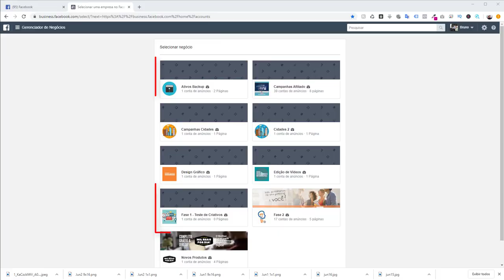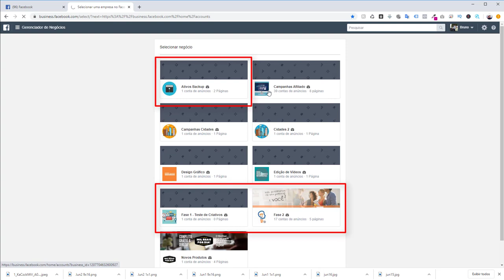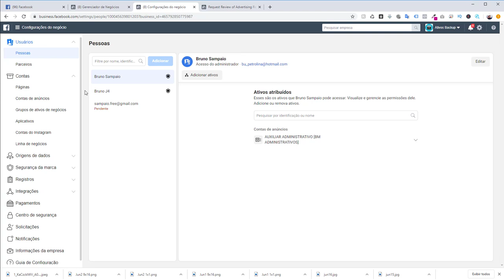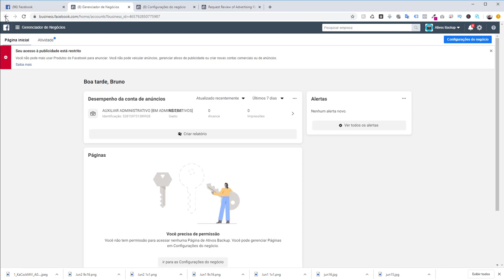Contingenciamento de BM's